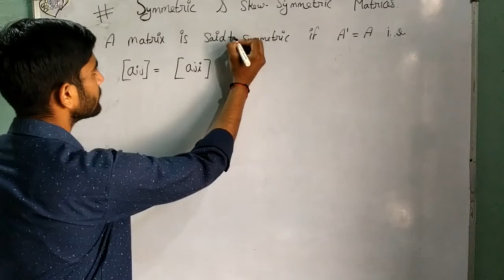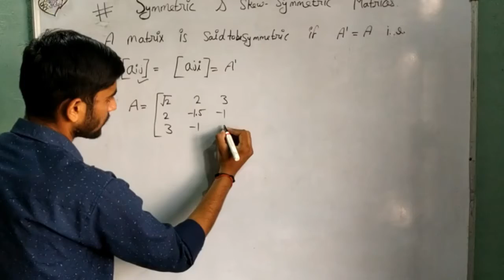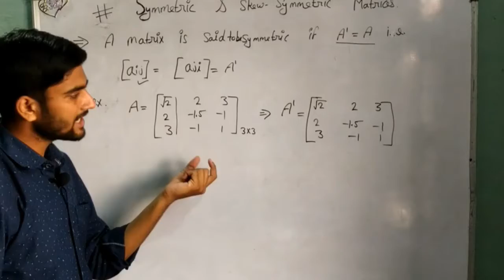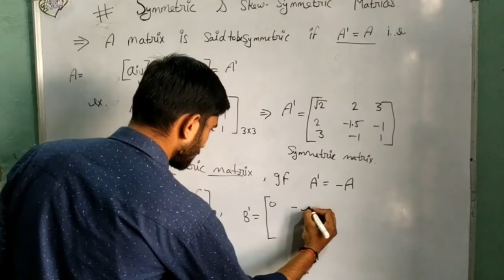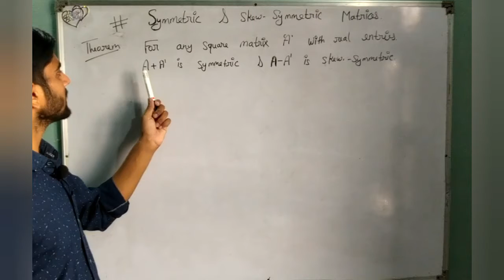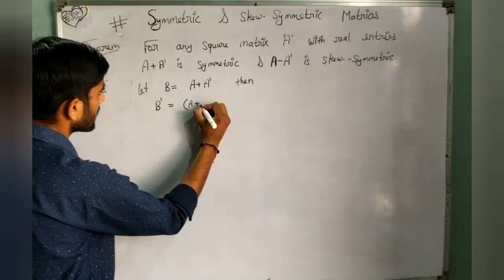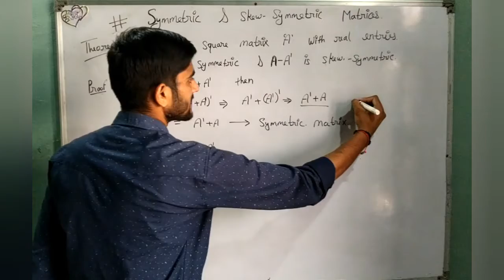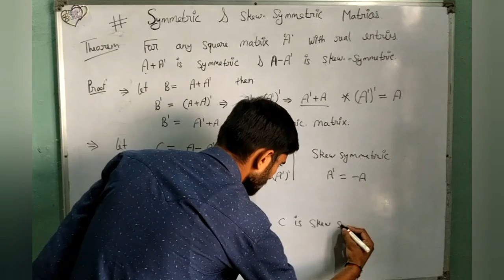Matrics for class 12 ,Symmetric and skew Symmetric Matrix | akash tyagi